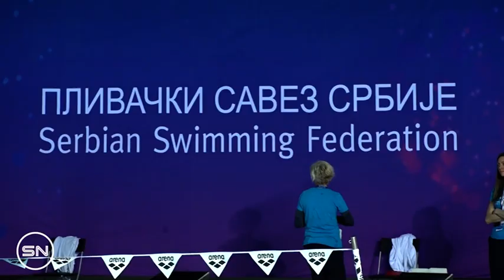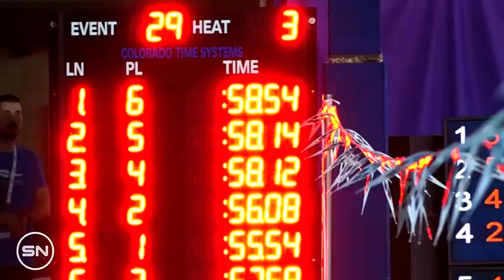PLIVANJE OTVORENO PRVENSTVO SRBIJE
BEOGRAD MART 2022.